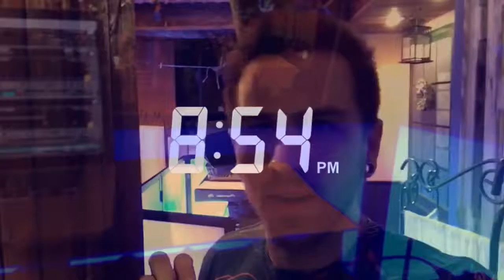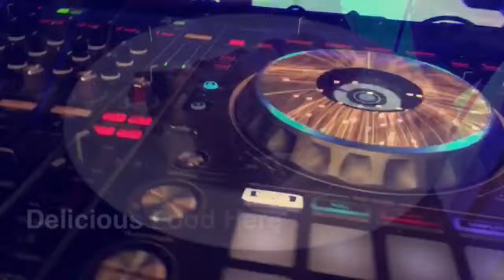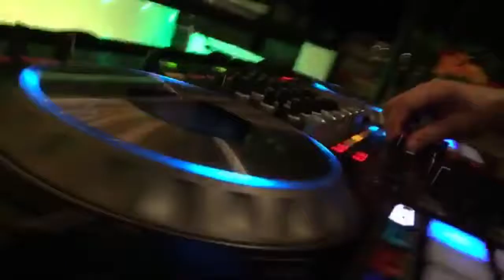DJ VLOG #8: Amanda's Graduation Party at Patrizia's of Brooklyn (Staten Island, NY)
Snapchat Recap: Amanda is so inspiring. She graduated from St. Joseph by the Sea High School with a 4.0 GPA and Student of Excellence Awards 4 years. She's been playing the flute for 9 years, the piccolo for 4 years, and she was a member of the marching band, concert band, jazz band, pep band and pit band 4 years.

She's been taking Tae Kwon Do since age 6; a second degree black belt. She joined archery Sophomore year and participated in both the 2015 and 2016 NY State Championships and National Competitions. Dancing and competing for 15 years, including Production, Hip-Hop, Ballet, Jazz, Tap, Modern, Contemporary and Pointe. In her free time, she volunteered at Holy Child Church to tutor students in mathematics.

Golfing since age 7, she played for the St. Joseph golf team for 2 years. Her 50 foot put won them 2nd place in the 2014 NY State Championship. She graduated with Advanced Designation, 4 years of Honor Role recognition, a Presidential Scholarship, National Honor Society and a medal for Mathematics.

You are truly inspiring. Thank you so much for allowing me to be a part of your special celebration. You are a beacon of light. I wish you continued success, peace, love and happiness.

Ⓐ Snapchat: AdenFino